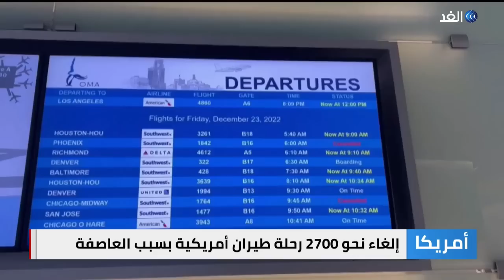عاصفة قطبية تترك مئات الآلاف من الأمريكيين بلا كهرباء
لقي ما لا يقل عن ثمانية عشر شخصا مصرعهم في حوادث سير نتيجةَ العاصفه_القطبية التي اجتاحت معظم أنحاء الولايات_المتحدة. يأتي هذا في الوقت الذي تعرض ثمانمئة ألف شخص لانقطاع الكهرباء وتقطعت السبل بالآلاف ممن تعرضت رحلاتُهم للإلغاء نتيجة سوء الأحوال الجوية... المزيد من التفاصيل عبر التقرير المصور.